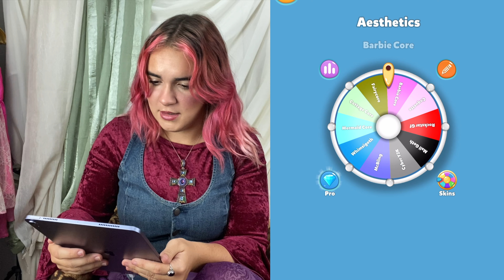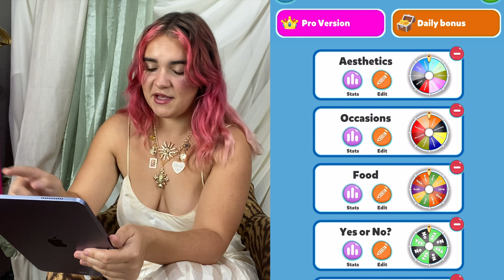I styled different fashion aesthetics using a randomizer!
Oh hey, you! ☺️